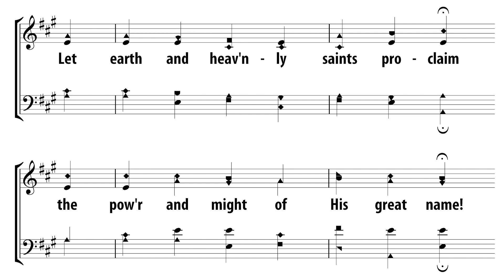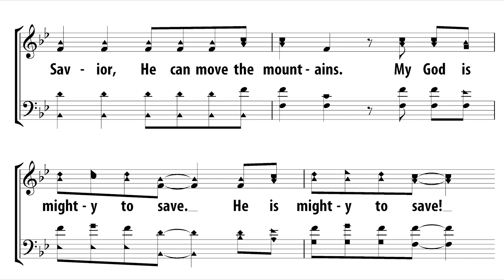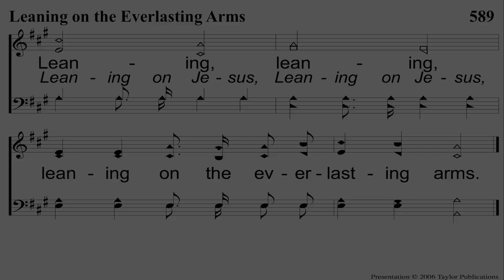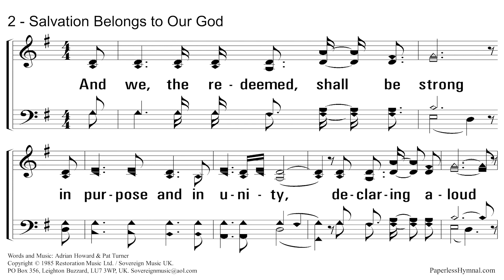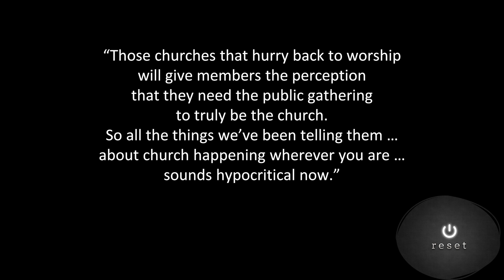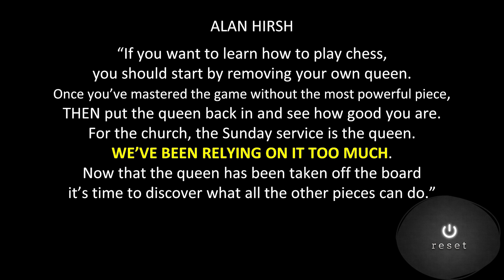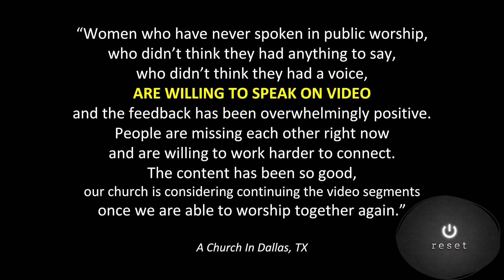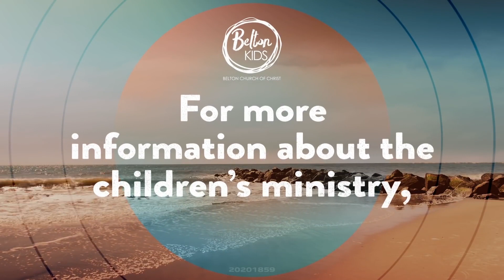Resetting the Direction of the Church - June 7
COVID-19 has not changed our mission or message, but it has changed our methods.